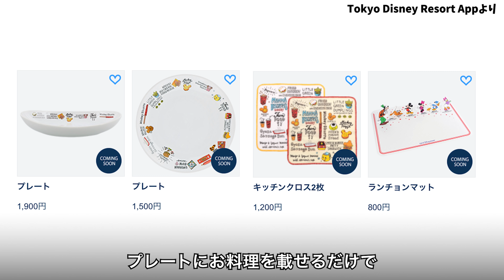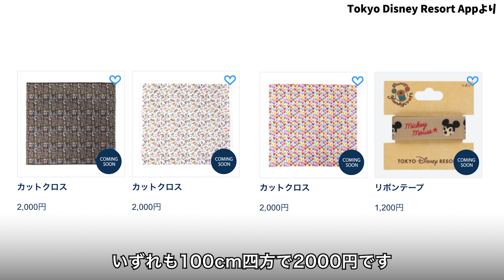HPに未掲載のグッズも！9月29日発売、ディズニーリゾートの新グッズ65種類を全部紹介。バルーンやリゾートラインがモチーフのグッズがかわいい！おうち時間が楽しくなること間違いなし #144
9月29日（水）に発売されるディズニーリゾートの新グッズ、65種類を全部紹介します。バルーンやワッフル、リゾートラインなどがモチーフになっています。ディズニーランドやディズニーシーでぜひチェックしたいグッズです。